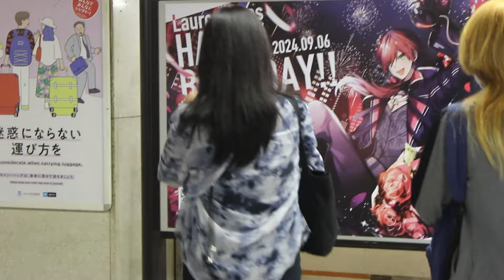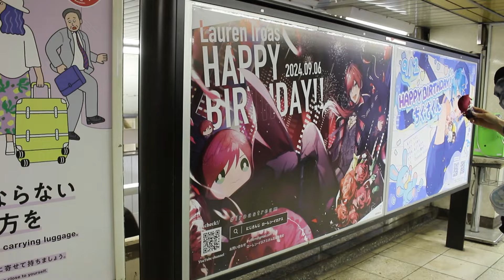ローレン生誕祭2024 にじさんじ 配信中 ローレン 切り抜き 地獄銭湯 ローレンイロアス誕生日 にじさんじ 歌ってみた エデン組 緋八マナ 超魔界村 クロス新宿 nijisanji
ローレン・イロアス誕生日 09/06  2021年7月22日にデビューした「にじさんじ」所属のバーチャルライバー  同期5人で構成される「エデン組」のメンバー  「エデン」の都市警備部隊に所属する1人の警官  都市警備部隊に所属する青年  往々にして陰謀渦巻く街は、彼をあまり寝かせてくれない

にじさんじmmd,にじさんじ mmd,にじさんじ配信中,エデン組,ローレン 3d,nijisanji reaction,にじさんじ 3d,にじさんじ歌ってみた,ローレン生誕祭,ローレン 誕生日,甲斐田晴,長尾景,にじさんじ 歌ってみた 最新,レオス,にじ鯖夏祭り2024,mmd ローレン,nijisanji en,reaction nijisanji,reaction to nijisanji,える にじさんじ,おりひめばるつ,にしさんじ 歌ってみた,にじさんじ mmd ローレン,にじさんじ reaction,にじさんじ える,にじさんじ イベント,にじさんじ 歌,にじさんじmmd ローレン,にじさんじローレン,アクシア,イブラヒム 切り抜き,エデン組 mmd,ローレン 葛葉,ローレン3d 反応,ローレン 地獄銭湯,ロクフリにじさんじ,伏見ガク,本間ひまわり,叶カンパニー,ローレン,ローレン生誕祭2024,にじさんじ,にじさんじ ローレン,にじさんじ 配信中,ローレン 切り抜き,地獄銭湯,ローレンイロアス誕生日,ローレン誕生日,にじさんじ 歌ってみた,緋八マナ,クロス新宿,nijisanji,ニュイソシエール ウマ娘,ニュイソシエール,にじさんじ 誕生日,ローレン・イロアス,ローレンイロアス,ローレン mmd,にじgta,地獄銭湯 にじさんじ,小柳ロウ 切り抜き,にじさんじ人力,ローレン新衣装,にじさんじ センシティブ,新衣装ローレン,ローレン 歌ってみた